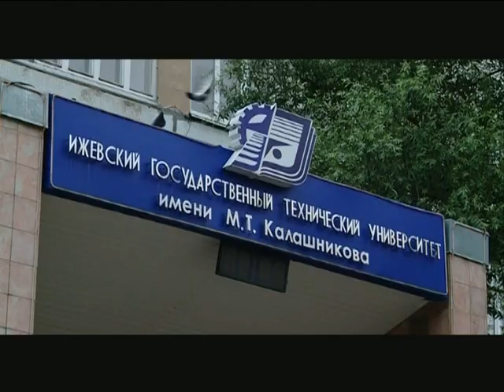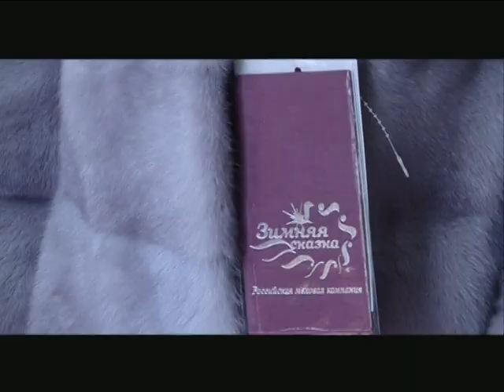19 07 2016 МОЯ УДМУРТИЯ ИНФОКАНАЛ НОВОСТИ ВЕЧЕР